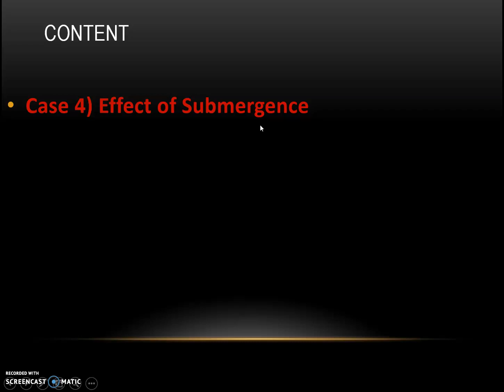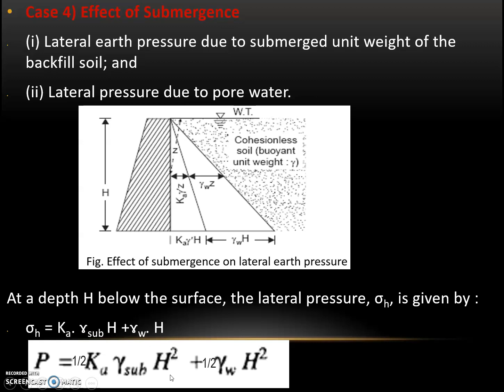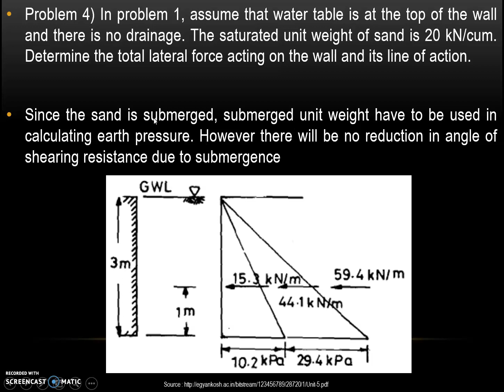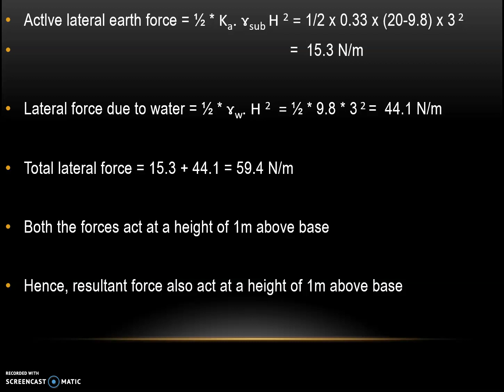Lecture 52 EarthPressure Rankines Theory